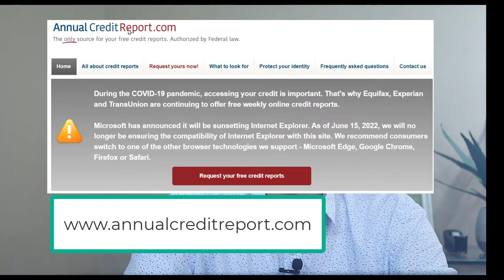Prequalification and Your Credit Score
Understanding your credit score and taking action to improve it dovetails into the prequalification process. During the prequalification process, your lender will pull your credit score to assess your credit worthiness. A credit score will also influence the loan programs available, the mortgage rate and even the conventional loan mortgage insurance. Learn how to keep an eye on your credit score and any changes which is important because credit reports can be incorrect.